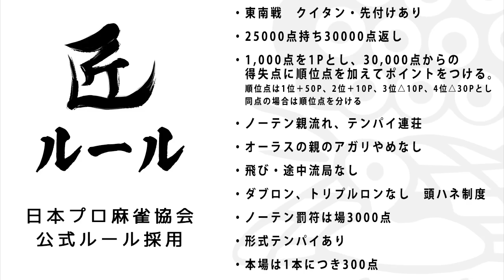【麻雀の匠】親の高い仕掛けへの対応方法【金太賢 #5】